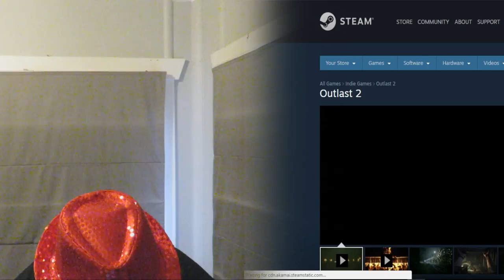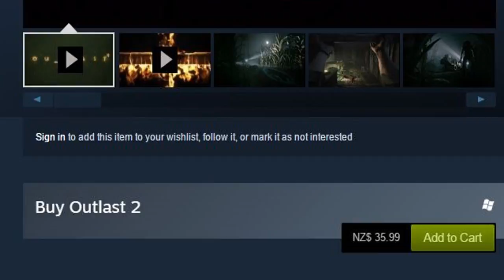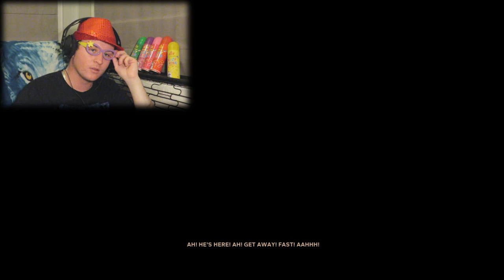Outlast 2 - Part 1 | JUMPSCARE = PUNISHMENT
The silly string cans have come out! and every time I jump well just wait and see..